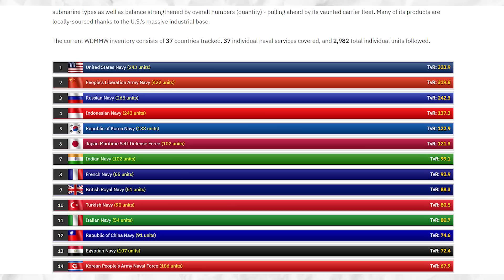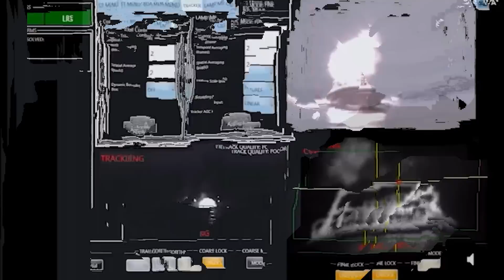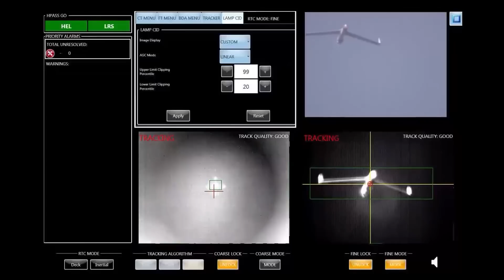China’s Navy Develops Worlds Largest Nuclear Super Ship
China, the world's second most powerful navy, has unveiled plans for the largest nuclear-powered supership, described as a floating city. In this episode, we delve into the revolutionary design of this supercarrier, set to challenge naval doctrines established over a century. Rear Admiral Ma Weiming, a renowned naval expert, presents a groundbreaking blueprint that promises to overturn traditional combat formations. The supership's state-of-the-art naval combat system features advanced electromagnetic weaponry, including railguns and lasers, offering pinpoint accuracy and unmatched firepower. What's more, this vessel boasts a nuclear-powered electrical system, ensuring sustained energy and extended operational capabilities without refueling. Join us to understand the potential impact of this technological marvel on global naval dynamics. Discover how this supership could reshape naval engagements and extend mission capabilities, redefining the future of maritime warfare. Stay informed on the latest advancements in naval power